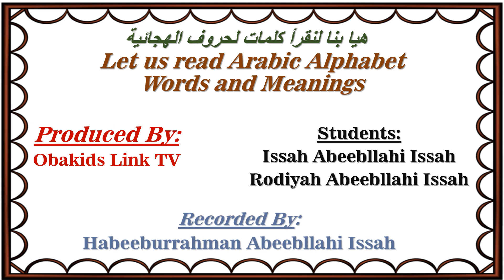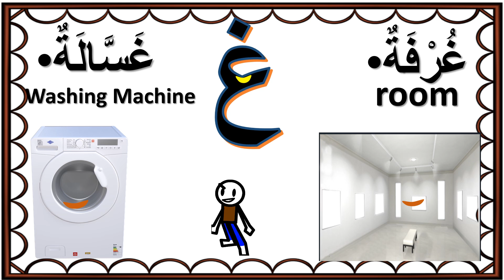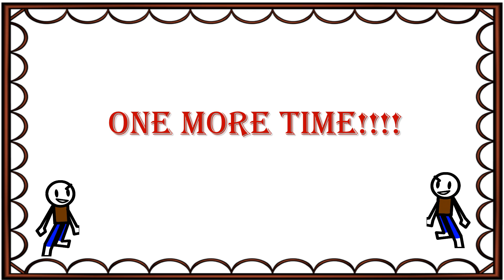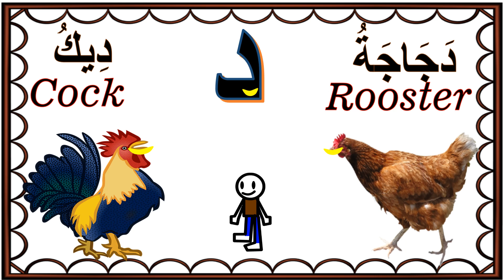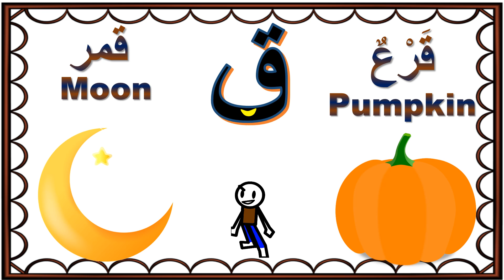ARABIC WORDS AND MEANINGS RHYME | أنشودة كلمات الحروف الهجائية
Hello friends, in this video, we are going to learn:
Arabic words,
Arabic word,
Arabic words and meanings
Arabic words and meanings rhyme
Arabic alphabet words,
Arabic letters and words,
Arabic words for kids,
Arabic words meanings,
Arabic words with English meanings,
Arabic letter words,
common Arabic words,
Arabic language words
Arabic words with pictures,
Arabic words with meaning,
Arabic alphabet word,
Arabic,
Arabic alphabets word rhyme,
words,
Arabic language,
Arabic words rhyme
أنشودة حروف الهجائية